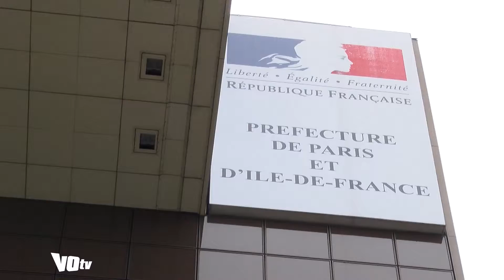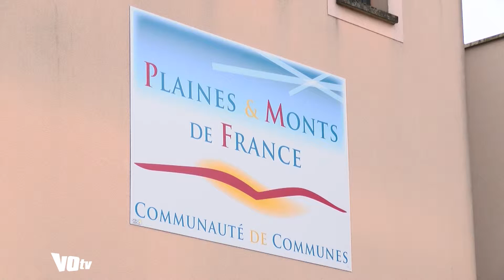Quel avenir pour l'agglo de Roissy ?